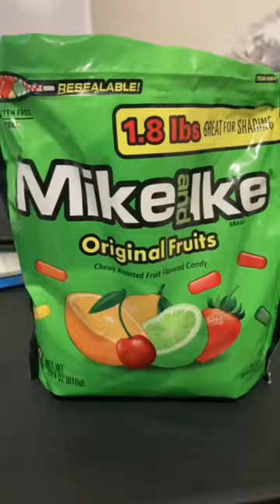I haven't started the diet yet.